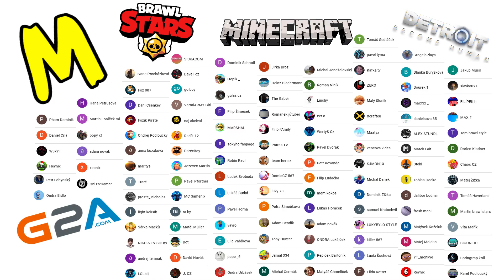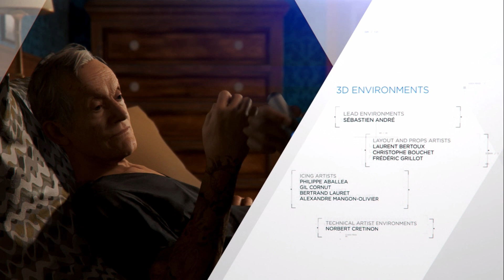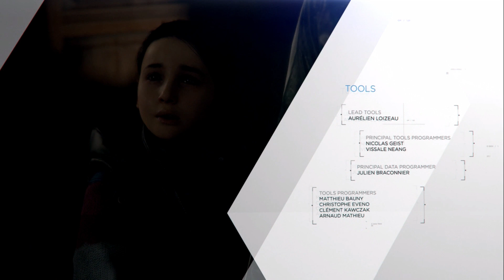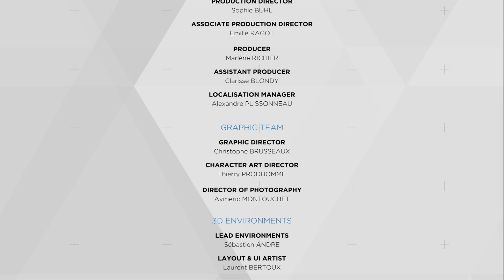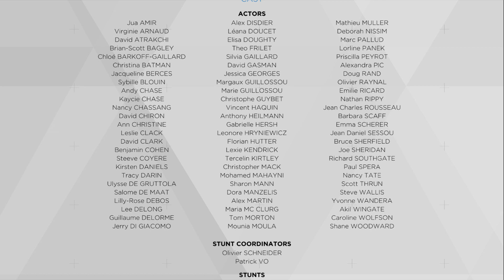FINÁLE !🔥 | Detroit: Become Human | PART.26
Detroit: Become Human je interaktivní hra kde nás každé rozhodnutí může stát život hlavní postavy.

Děkuji Vám za Vaší velkou podporu. Také jsem rád za každou Vaší připomínky pro případné zlepšení.

Kontakty